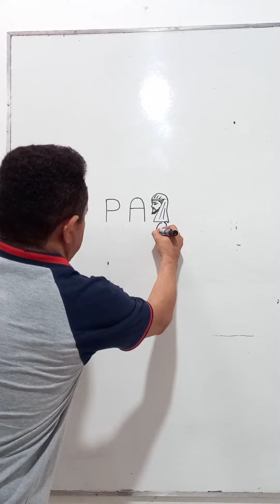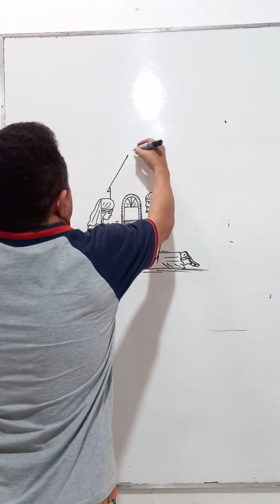Artista do Rabisco Arnobio Verde é desafiado com o nome PAZ, no Maranh